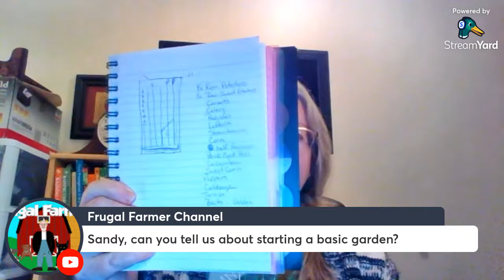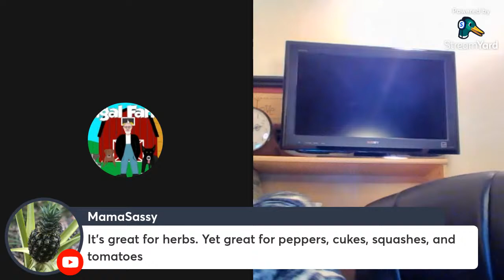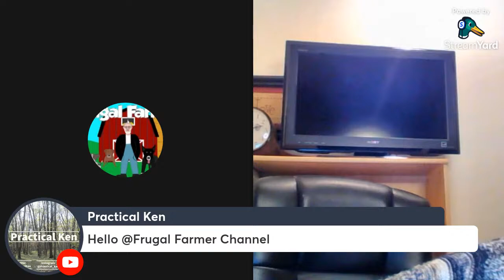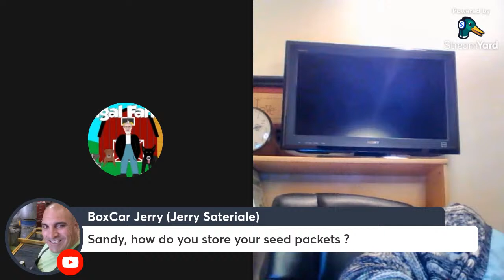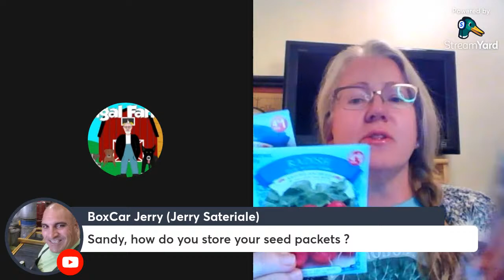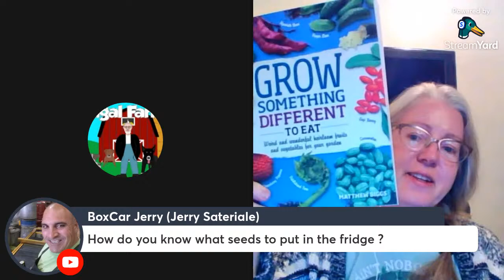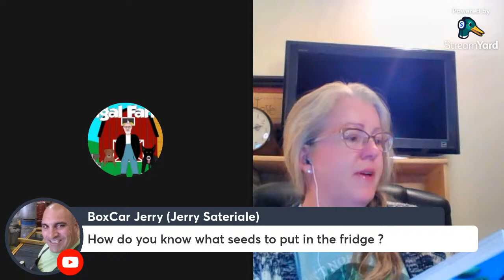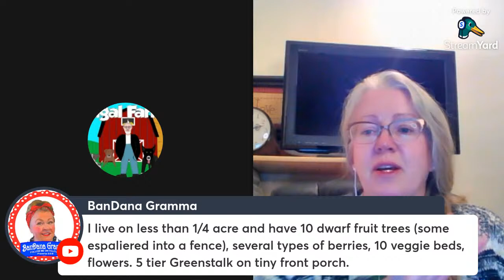Planning in uncertain times. Gardening (Part 1)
With disruptions in supply chains food doesn't have to be one.